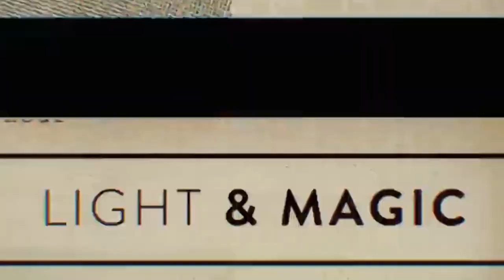George explains why Rebel ships are BETTER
George Lucas explained why Star Wars Rebel ships like the X-Wing and A-Wing were so much better than Imperial ships like the TIE Fighter in the new ILM documentary Light and Magic which is on Disney+ now.

Star Wars, DisneyPlus, Disney Plus, Disney+, Star Wars Clips, Star Wars Shorts, mandalorian clips, mandalorian season 3, Vader in Kenobi, Kenobi Vader, Luke Skywalker, Obi-Wan vs Vader, Darth Vader full Fight, mando, mandalorian s3, baby yoda, grogu, mandalorian trailer